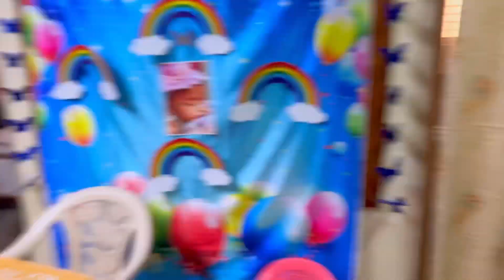Fun Time With Friends | Aarushi's Birthday Special | Crazy Sisters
Get ready to witness the joy, laughter, and heartwarming moments as we celebrate Aarushi's special day in style. From lively games to heart-to-heart conversations, this video captures the essence of friendship and the magic of birthdays.